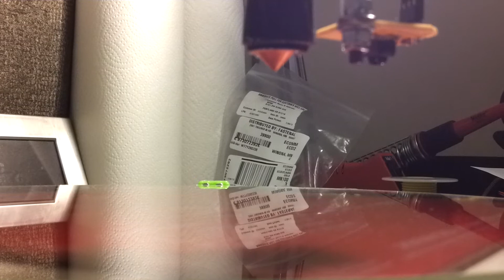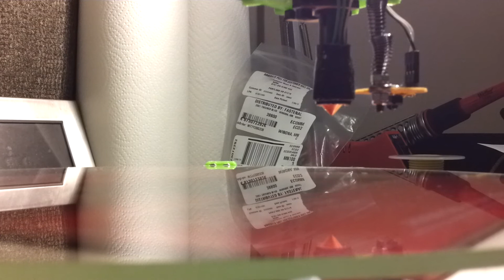cOssel / RepRap / Autoleveling reflective sensor